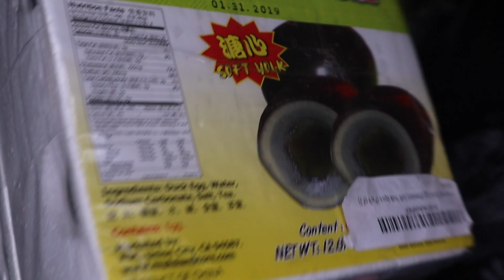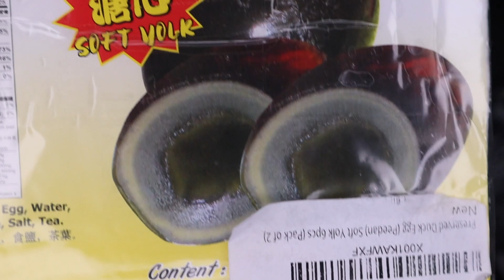1000 Year Old Egg Challenge (GONE HORRIBLY WRONG!!!!!!!!) (MUST WATCH!!!!!!)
Toe to Toe against the NOTORIOUS DUCK EGG CHALLENGE. WE LOVE AND APPRECIATE ALL OF OUR SUPPORTERS!